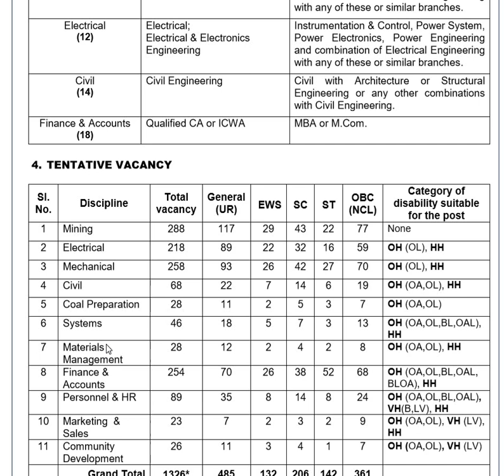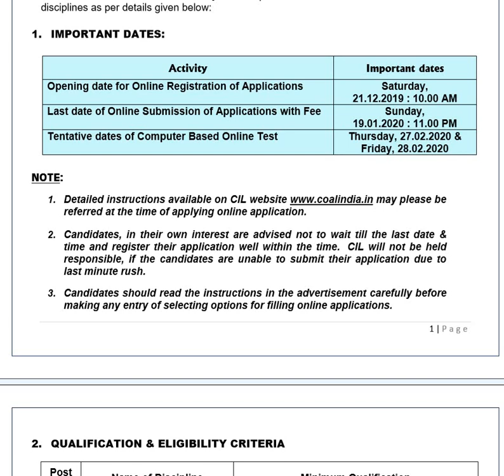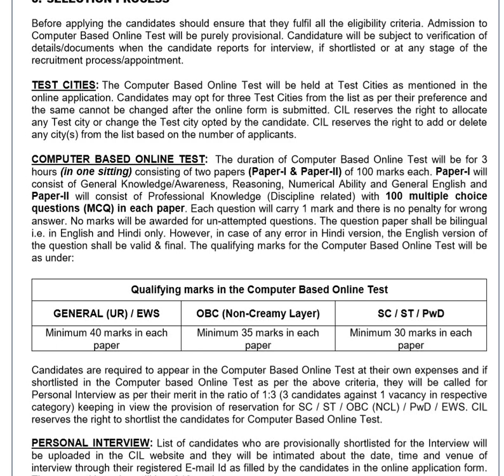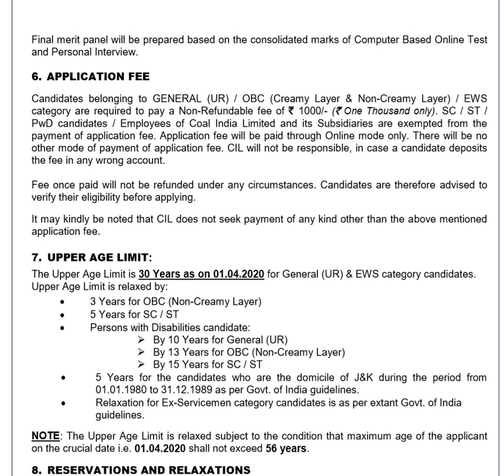Coal India Limited Recruitment -2019-20 Civil Engineer , Mechanical , Electrical , Mining